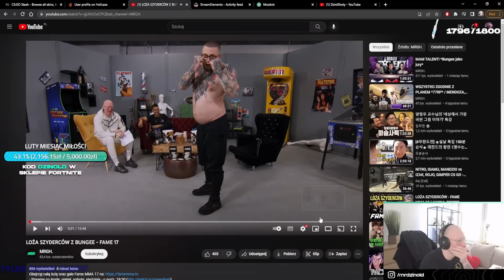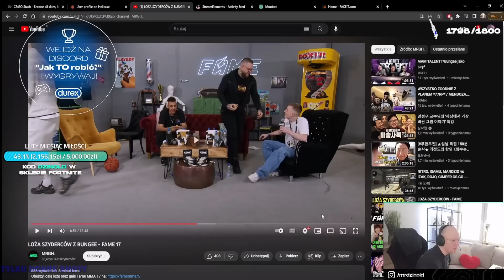Dzinold reakcja na film LOŻA SZYDERCÓW Z BUNGEE - FAME 17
Tagi:
takefun nitro thenitrozyniak boxdel wardega wardęga fame mma famemma yfl bungee dzinoldmulti youngmulti friz lexy high league highleague sandra nikoś nikodem medusa dubiel mrgh merghani julia kostera alberto budda kongo don kasjo
malik montana wersow rezi rezigiusz patecki paris platynov tromba isamu blonsky stanowski wataha marcysia